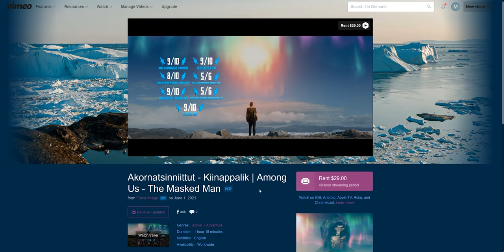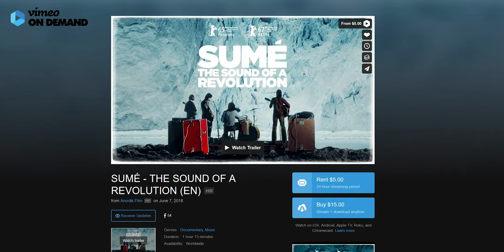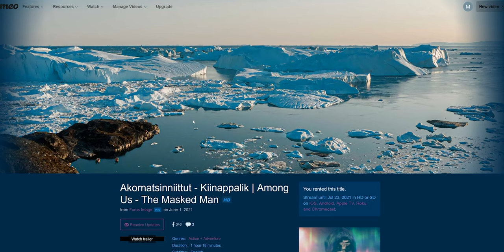Kalaallit filmiliaat | VIMEO.COM sunaava?